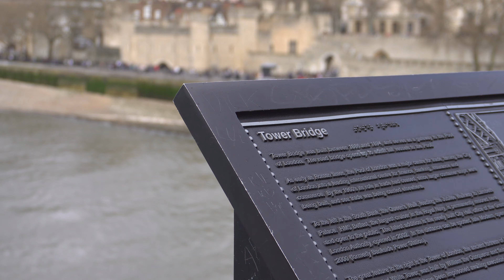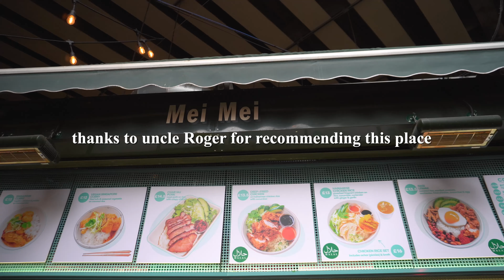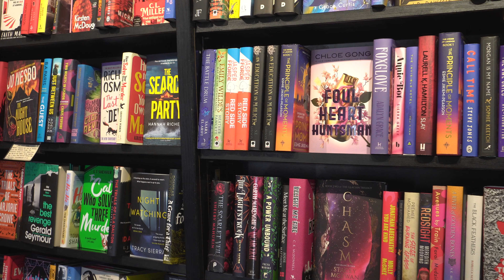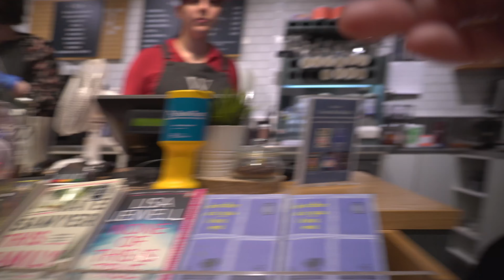Lost in London 🇬🇧✨🎡 | travel vlog ✈️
can't believe im in London for a weekend! im going to be staying in London for 6 full day in this cozy city that never sleeps. come along as we explore the best things to do, places to eat, sights to see. hope you enjoy this vlog 💌

T I M E S T A M P S:
00:00 travelling to London
02:04 room tour
02:14 dinner from Nando's
03:43 get ready with me
04:25 exploring the city
05:31 Westfield Shopping Mall
06:07 planning the evening
06:57 vintage football store and bubble tea
08:06 tower bridge, London eye, big ben, Buckingham palace and Soho

london diaries 🇬🇧✨🎡 | travel vlog ✈️,